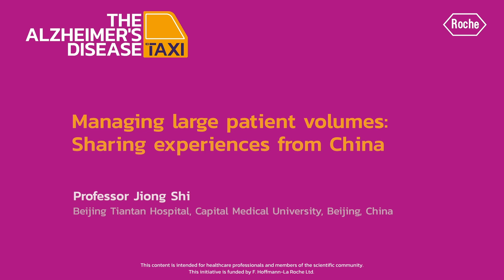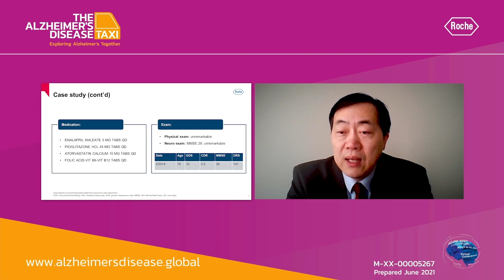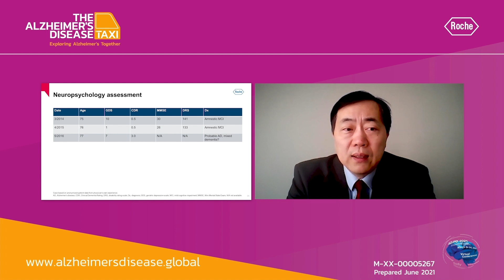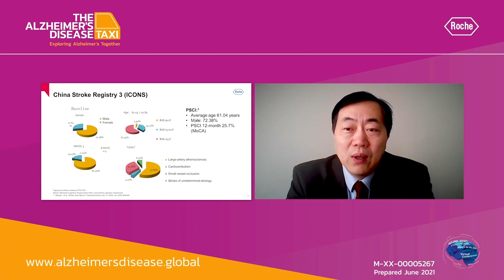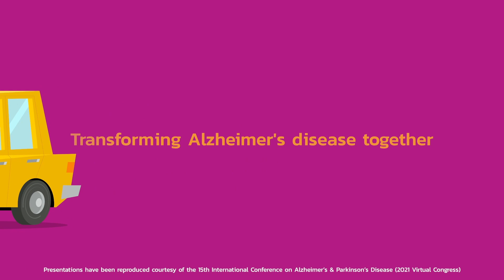Managing large patient volumes: Sharing experience from China - Prof Jiong Shi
What should clinicians consider when managing large volume of patients with Alzheimer's? Watch Prof Jiong Shi from China share his insights